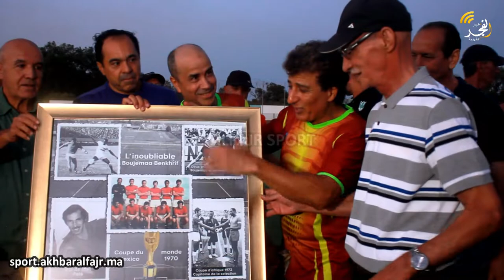بحضور أساطير الكرة القنيطرية والوطنية.. أبرز لحظات تكريم اللاعب السابق للنادي القنيطري الحبيب موغني